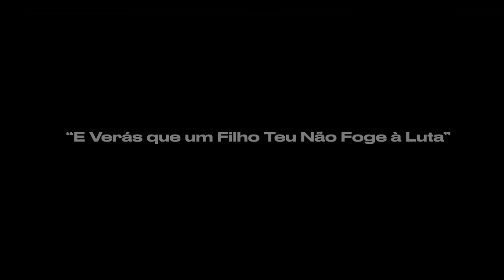EDVAN TOP 5 NA SUA ESTREIA NO OLYMPIA!! *de Abóbora pro mundo*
O Olympia chegou ao fim, mas a sensação de dever cumprido prevalece. Foram dias e dias de muito trabalho no nosso time e independente dos resultados, mostramos porque somos o time número 1 da América Latina. Trouxemos grandes resultados e entre eles Edvan se tornou TOP 5 Men's Physique na sua estreia, sendo uma grande surpresa e mostrando toda sua superação saindo da pequena cidade de Abóbora par ao mundo.